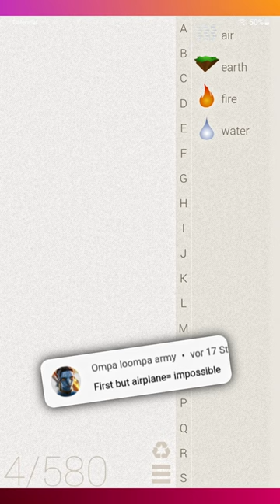The Airplane ✈️ In Little Alchemy!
How to make an airplane in Little Alchemy from scratch.

Requested by @Ompaloompaarmy